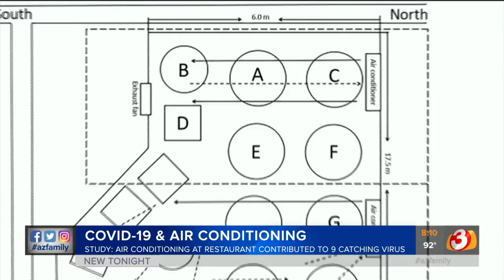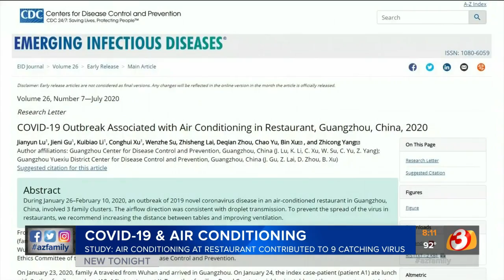Is air conditioning linked to spreading COVID-19? News study explains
A new study found people in a restaurant in China were infected with coronavirus, and the air conditioner in the windowless building may have played a role.